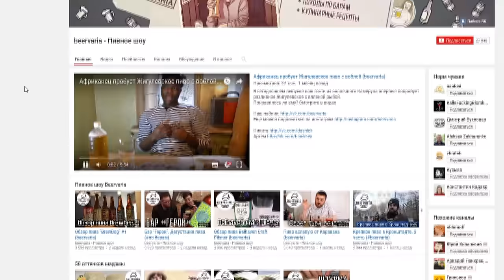APPLE WATCH - НЕ ЧАСЫ?!